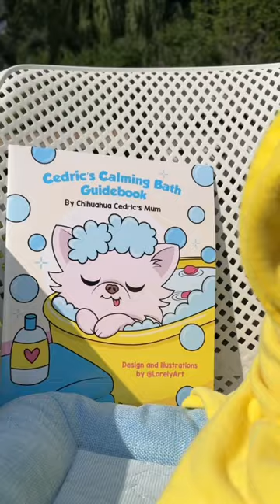Calming bath for tiny chihuahua Cedric 💛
A calming rose petal bath for tiny chihuahua Cedric 🛁 There is nothing more relaxing in the whole world than my beloved bath time 🥰 My mum makes the best baths in the whole world! 💛 Right now I even get the fresh fragrant rose petals straight from our garden 🌸 These make my fur smell incredible 🥰 The rose water is also very soothing for my delicate chihuahua skin 😉 It’s one of the secrets for my youthful look 🥰 You can learn all about it from my mum’s book and give your dog an amazing bath just like mine 😉
You can find the book here: